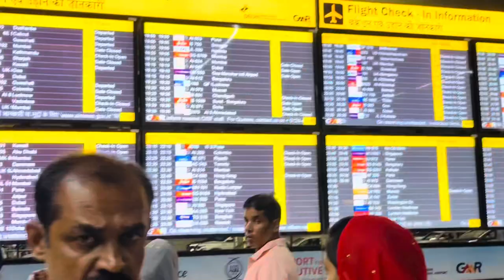Going To Asian Games | team india